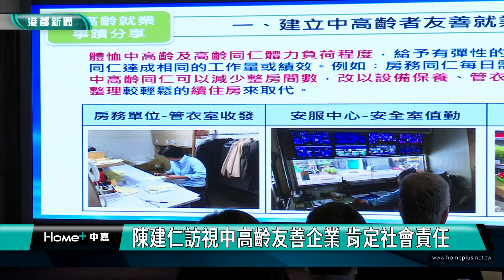人力資源|陳建仁訪視中高齡友善企業 肯定社會責任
陳建仁訪視中高齡友善企業 肯定社會責任

行政院長陳建仁到高雄訪視企業進用中高齡、高齡者就業情形，陳建仁表示，任用中高齡者符合現代價值觀與企業社會責任，並帶來新氣象，強調智慧、歷練和能力的累積，能向服務對象付出周延的關懷體貼。